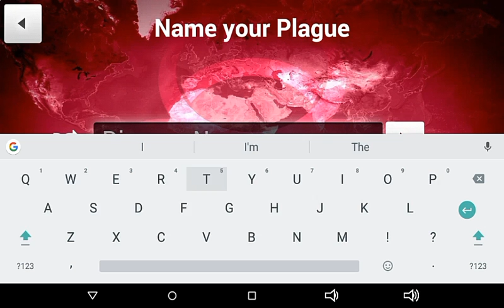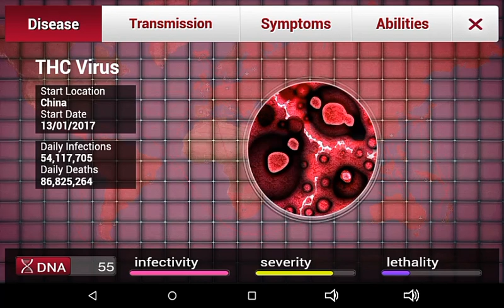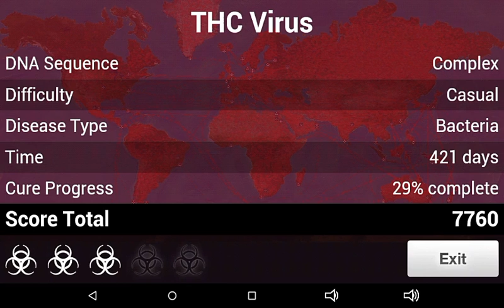My Virus Went Viral | Plague Inc. #1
Hey what is up guys it is Brandon here and today I'm am bringing you Plague Inc. it's a game I've been wanting to play for a while and I killed humanity in under 20 minutes I'll bring you the next episodes every Friday so if you like the video comment what games you want me to play hit that like button and make sure to subscribe